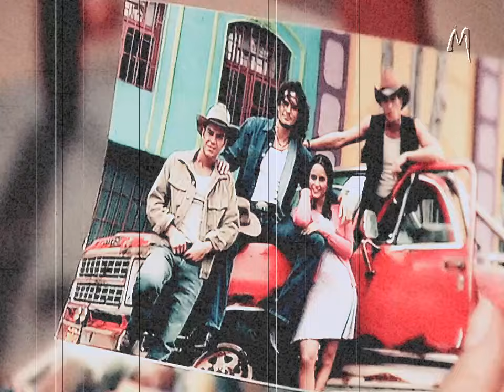Los Reyes y Libia | Slipped away - Pasion de Gavilanes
Video musical sobre los hermanos Reyes y su hermana menor Libia.

Cancion: Avril Lavigne - Slipped away

^ Si comparten mis edits, porfa respeten mi trabajo y no modifiquen el video ^

© Copyright video - Telemundo Network Group LCC